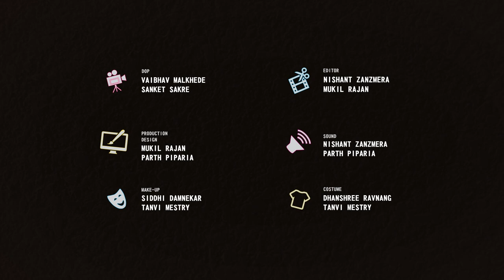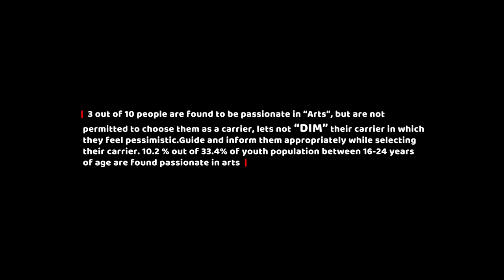DIM || The Short Film || Spectrum Studios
3 out of 10 people are found to be passionate in Arts, but are not permitted to choose them as a carrier, Lets not DIM their carrier in which they feel pessimistic. Guide and inform them appropriately while selecting their carrier.
We hope u have got hope and motivation to follow your Passion

Created By :- Spectrum Design Hub
Directed BY :- Karan Sharma & Aditya Pednekar
DOP :- Vaibhav Malkhede & Sanket Sakre
Editor :- Nishant Zanzmera & Mukil Rajan
Production Design :- Mukil Rajan & Parth Piparia
Sound :- Nishant Zanzmera & Parth Piparia
Make-Up :- Siddhi Damnekar & Tanvi Mestry
Costume :- Dhanshree Ravnang & Tanvi Mestry
Actor :- Anshul Mishra & Sanket Sakre